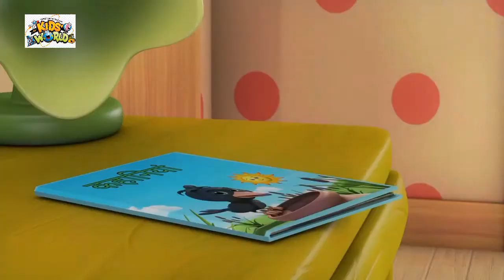हाती raja kaha chale hindi phonics for kids l Hindi Nursery rhymes l